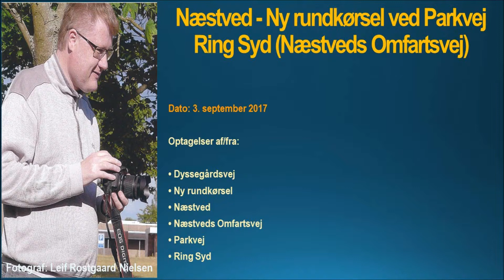01 3. september 2017 Næstved - Ny rundkørsel ved Parkvej, Ring Syd (Næstveds Omfartsvej)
01 3. september 2017 Næstved - Ny rundkørsel ved Parkvej, Ring Syd (Næstveds Omfartsvej)

Optagelser af/fra:

• Dyssegårdsvej
• Ny rundkørsel
• Næstved
• Næstveds Omfartsvej
• Parkvej
• Ring Syd

Deling på Google+ og Facebook:
Dyssegårdsvej, Ny rundkørsel, Næstved, Næstveds Omfartsvej, Parkvej, Ring Syd